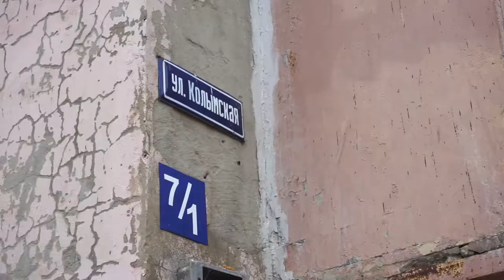Коммунальные войны в Магадане продолжаются